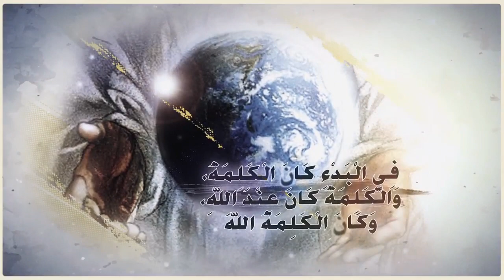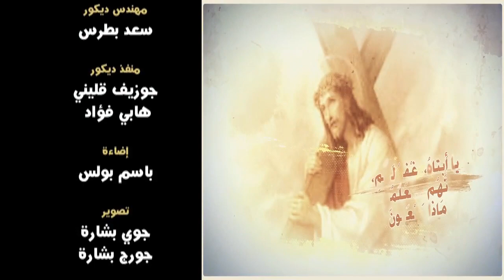الكتاب الرابع - النبوات والممالك (جزء 2) - حلقة رقم (12) - برنامج "روح النبوة" - Alkarma tv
إعداد وتقديم: الأخ إسحق إسكندر
برنامج من أنتاج شبكة قنوات الكرمة
The Fourth book - Prophecies and kingdoms (Part 2) - Episode (12) - "Spirit of the Prophecy" - Alkarma tv
Prepared and presented by: Brother Ishak Iskandar
A program produced by the Alkarma tv network